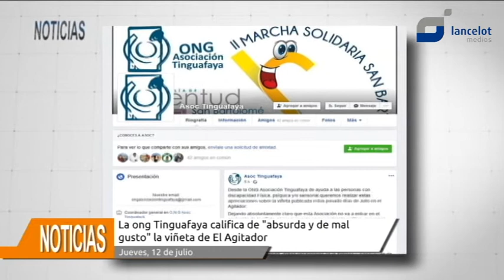Tinguafaya califica de "absurda y de mal gusto" la viñeta de Meca